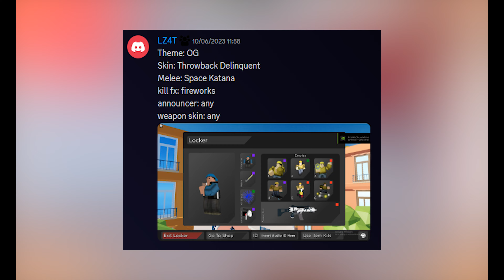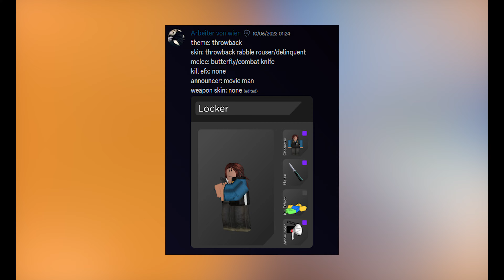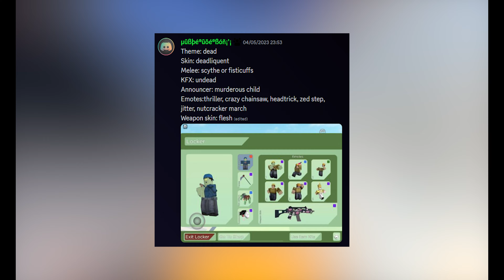*ARSENAL INSANE RARE LOADOUTS?* (Roblox Arsenal)